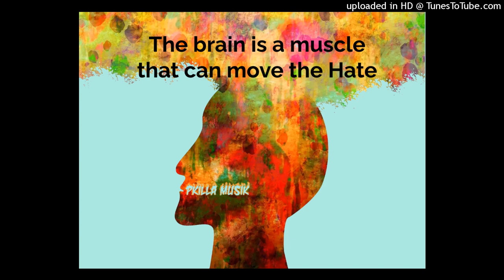Pkilla Musik - Just Like Mike